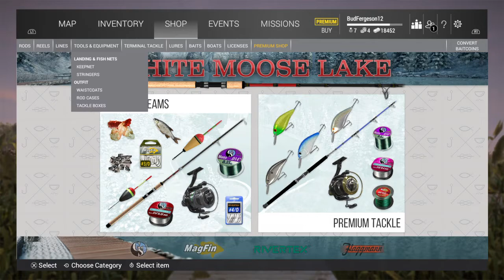Fishing Planet Ps4 | Christmas Fishin + a TOAD